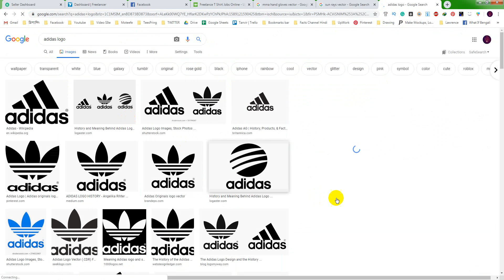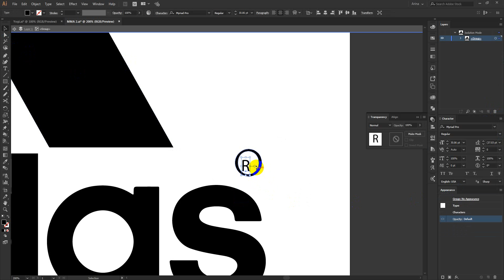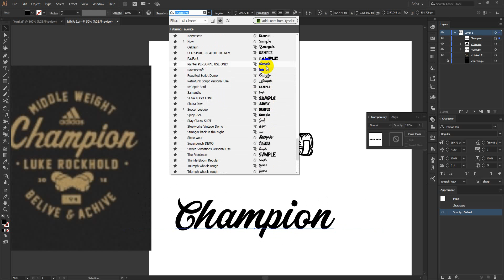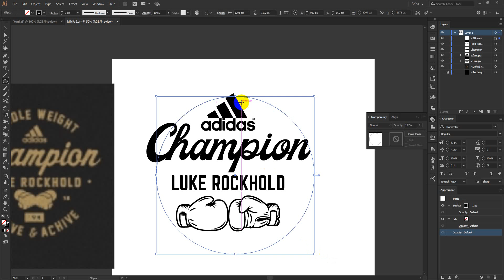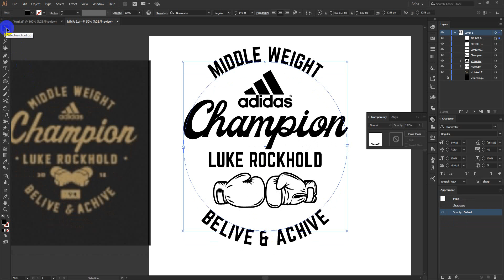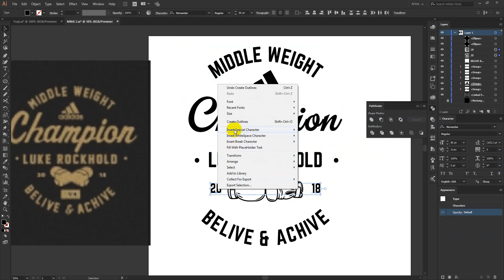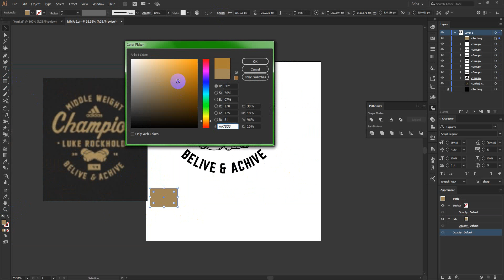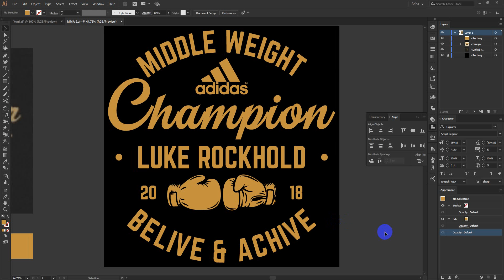MMA FIGHTER T-Shirt Design Tutorial | How To Design A T-Shirt | Adobe Ilustrator | T-Shirt Design #3